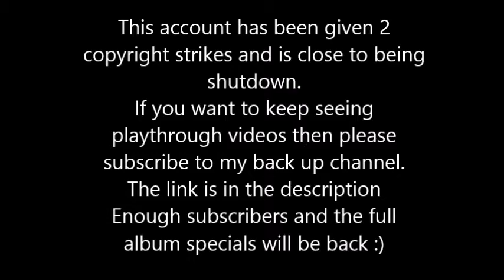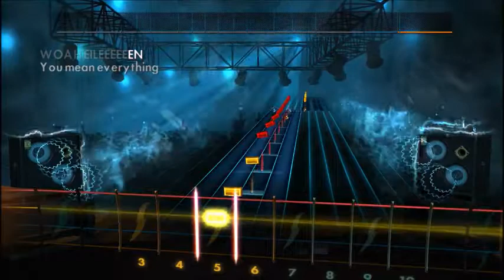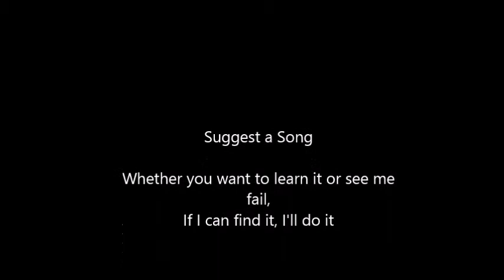Save Ferris - Come On Eileen (Bass) Rocksmith 2014 CDLC